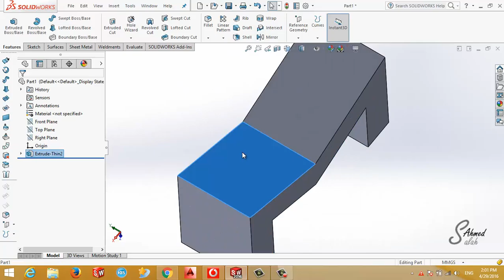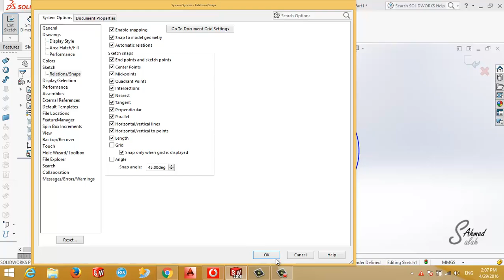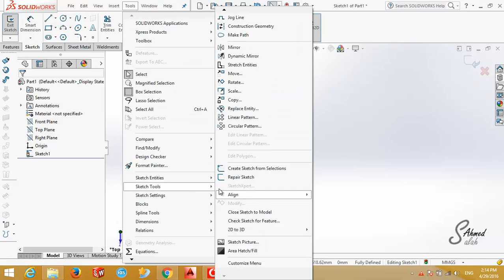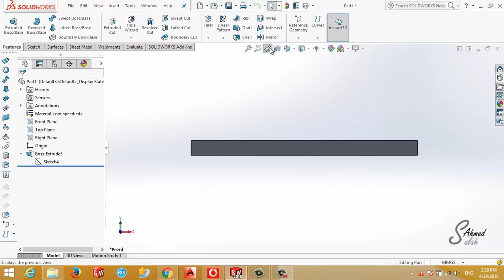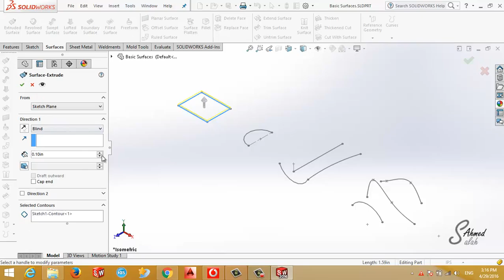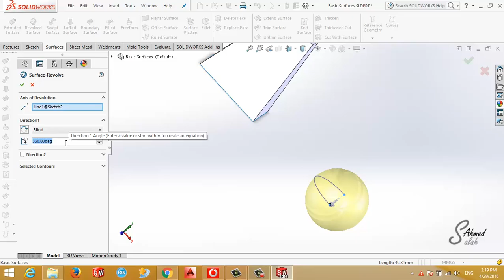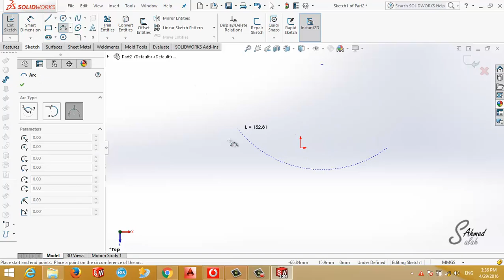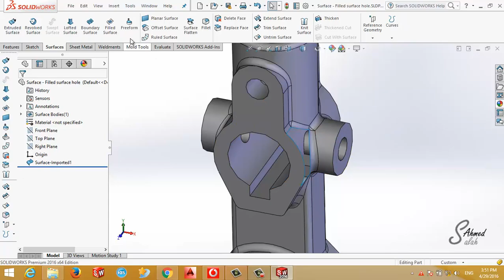solidworks surfaces eng ahmed salah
كورس السوليد وركس احمد صلاح